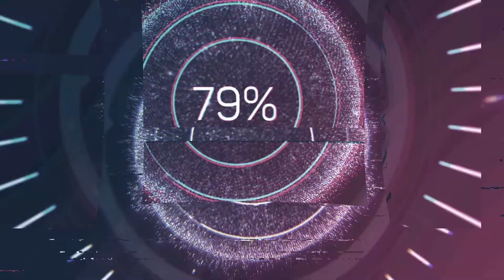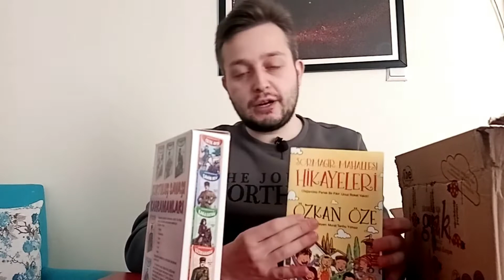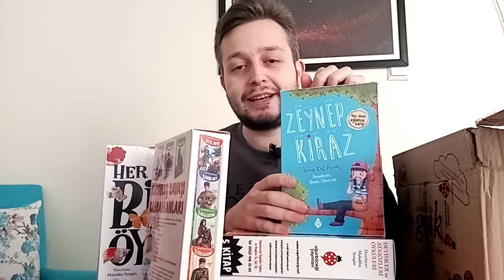Uğur Böceği Yayınevinden Gelen Sürpriz Kutu- Kargo Açılımı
Merhaba arkadaşlar !Ben 2öğretmen1kitap kanalından Furkan Şişman.
Uğur Böceği Yayınlarından bir koli kitap geldi ve bunları gelir gelmez sizlerle açmak istedim . Ortaokul yaş grubu için çok güzel kitaplar göndermişler . Her biri eğitirken eğlendiren kitaplar . Mutlaka sonuna kadar izleyin sizlerin de hoşunuza giden ve almak isteyeceğiniz kitaplar olacaktır . Bu kitapları kendim için kütüphanemde saklayacağım , hepsini çok beğendim 😊

Sizlerin görüş ve önerileri her zaman bizim için çok önemli .